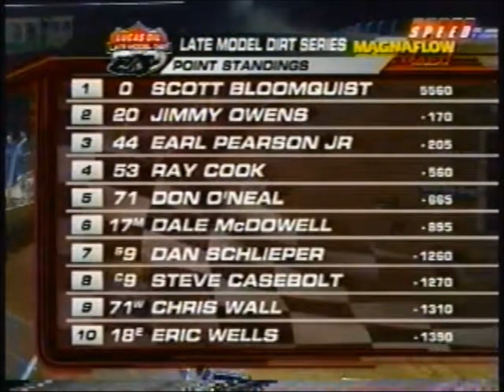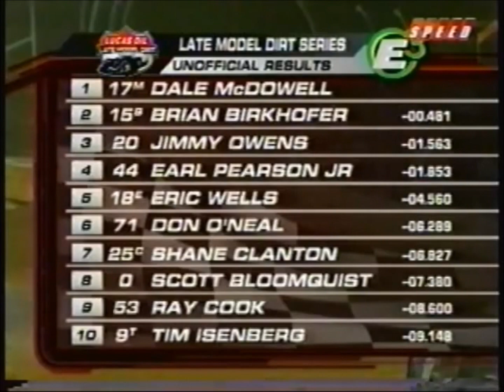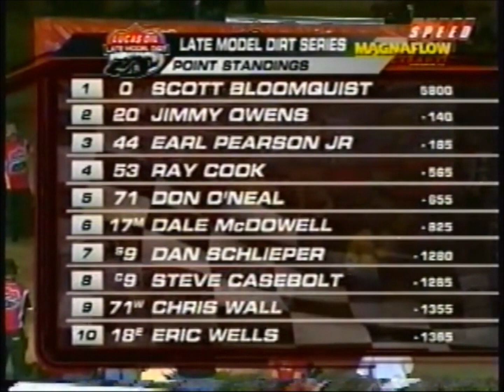2010 Lucas Oil Late Model Dirt Series Lawrenceburg 50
This is race 31 of the 2010 Late Model Dirt Series from Lawrenceburg Speedway Dirt Track!

This race was originally uploaded by Michael McIntyre. If he asks me to remove the video, I will do so.